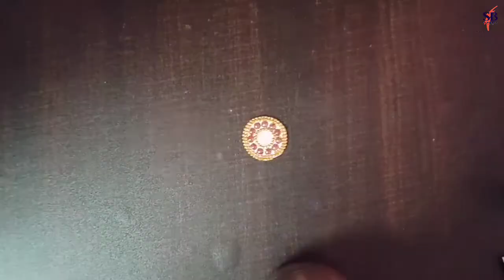DIY Homemade Rakhi II How to make Rakhi at home II Easy Rakhi Tutorial II SB Creative World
Keep supporting